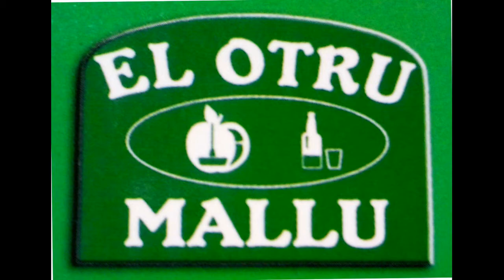Nª 1 LOS JIMAGUAS en EL OTRU MALLU Gijón Asturias España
Gran concierto de Beny y Carlos Rodríguez Vázquez  Con el cubano Mandi Pazos “LOS JIMAGUAS” EN LA SIDRERIA el Otru Mallu Buen ambiente, buena música y después de una cena escuchar a LOS JIMAGUAS ye un regalo a los sentidos pero eso…
Jóse (ELCAMARONIN)
Great concert of Benny and Carlos Rodriguez Vazquez Cuban Mandi Pazos "the twins" on the OTRU Mallu SIDRERIA Good atmosphere, good music and after dinner the twins hear ye a gift to the senses but that ...
Jóse (ELCAMARONIN)